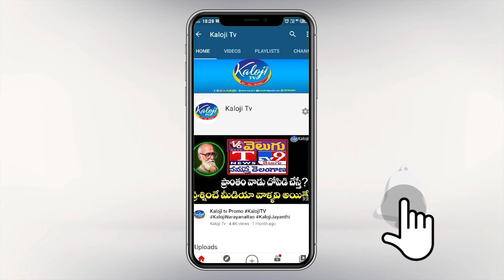Raghunandan Rao About Karimnagar CP Satyanarayana | Bandi Sanjay Arrest | Kaloji TV